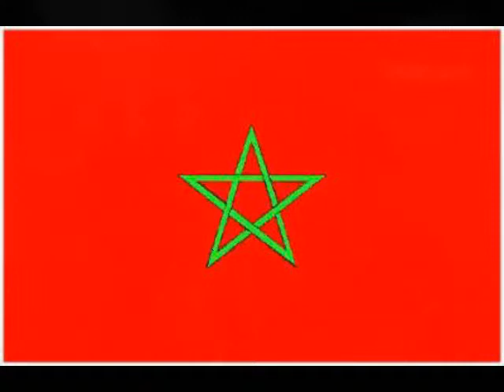kick boxing hicham charif